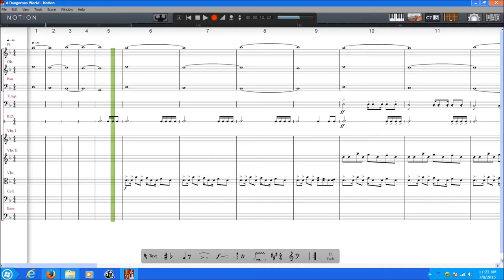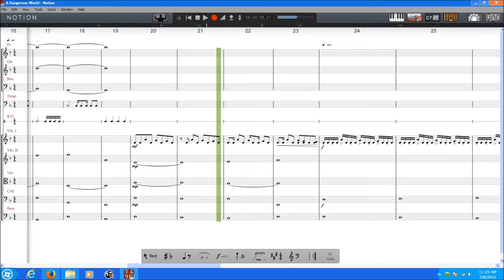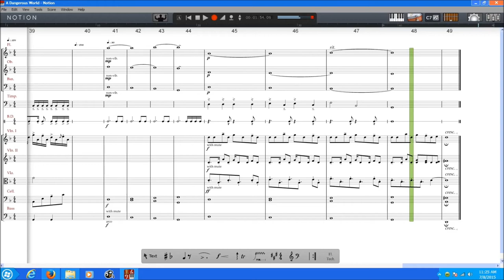Moriarty's Grip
This has no relation to Sherlock Holmes. Just want to point that out right away. This is based off this story If you ever watched Code:LYOKO while growing up, this is definitely recommended.